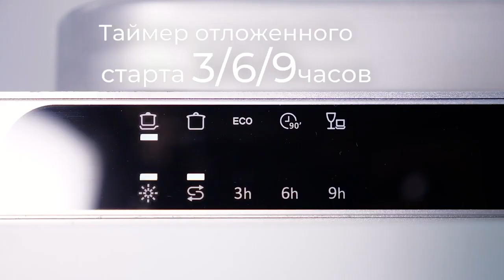Встраиваемая посудомоечная машина Maunfeld MLP6022A01